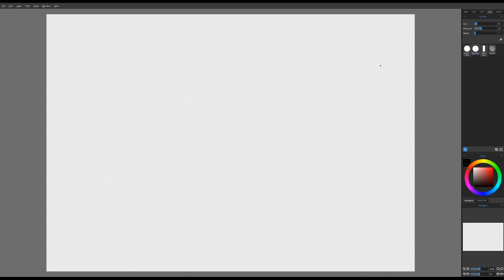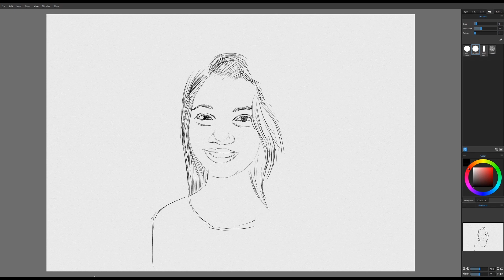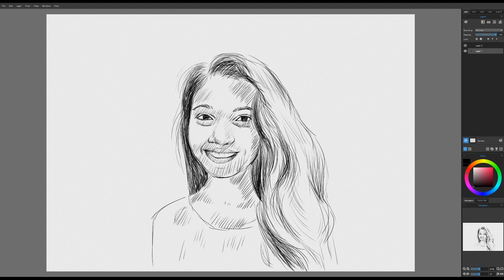how to draw indian girls | Step by Step tutorial | Bitten Dreams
Hello
What's up Everyone
My name is Kiran Prem

This is a Digital Drawing portrait of a indian girl

Software used Rebelle 3

*How to draw a girl face I Step by Step Drawing Tutorial | Step by Step Digital Drawing
MORE OF ME! - Follow/Sub ↴